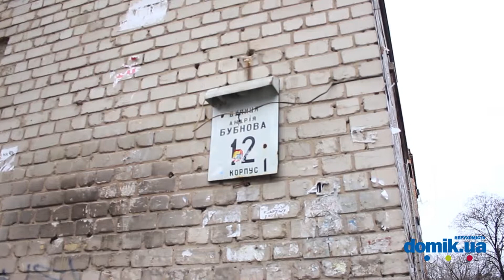Андрея Бубнова, 12 корп 1 Киев видео обзор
Андрея Бубнова, 12 корп 1.
5-этажный кирпичный дом 1963 года постройки.
Вход в парадное в хорошем состоянии, установлен домофон.
Мест для парковки автомобилей недостаточно. Во дворе есть огражденная скромная детская площадка. Поблизости Голосеевский парк.